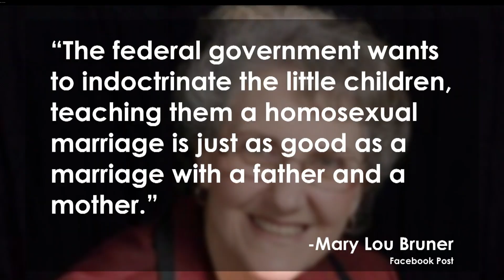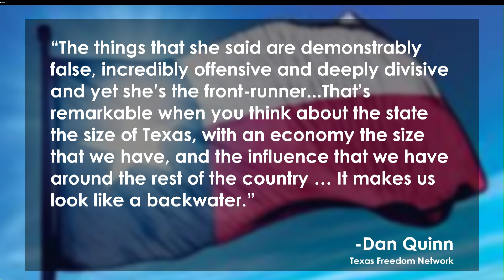Texas Board of Education Candidate Too Crazy For the Tea Party?!?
Mary Lou Bruner, a 68-year-old retired Texas schoolteacher who has claimed that President Obama is a gay prostitute, the Democratic Party was behind the JFK assassination and that the flood from Noah's Ark is what destroyed the dinosaurs, is the frontrunner in a Republican primary runoff Tuesday for a seat on the State Board of Education. Bruner, who has a history of making Facebook posts about conspiracy theories, advocates returning to “traditional education” and said she wants to stop an “LGBT agenda” from entering school textbooks. Is Texas education policy about to get even worse? We break it down on the Lip News with Elliot Hill and Joya Mia Italiano.